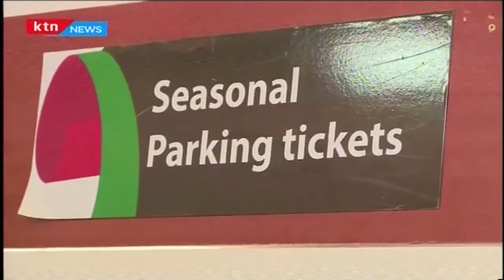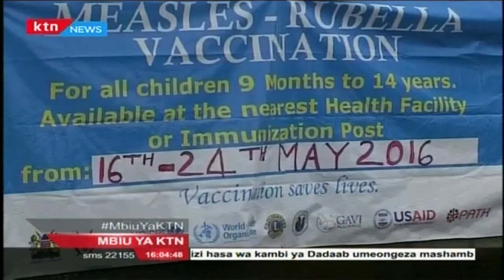Mbiu ya KTN: Taarifa Kamili, Friday 20th May 2016